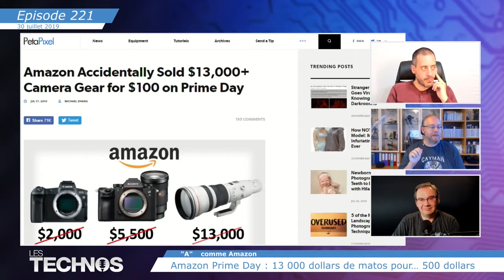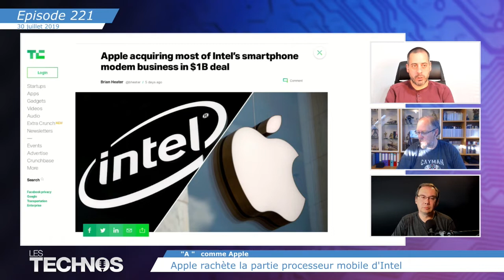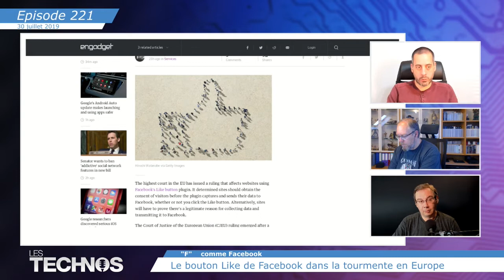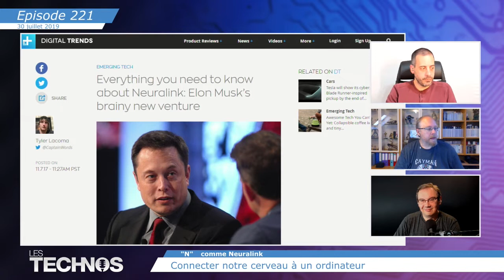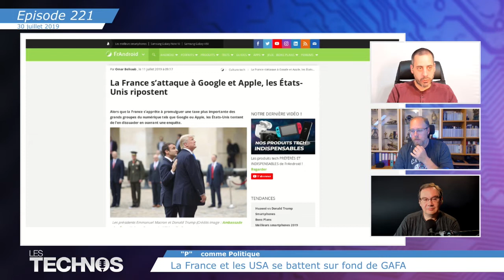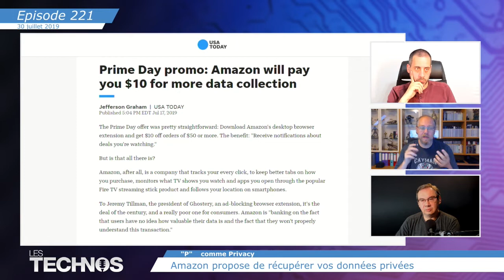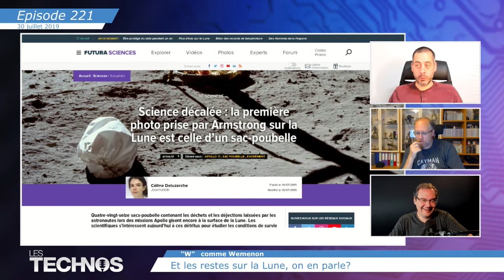Bonnes affaires chez Amazon, on a pollué la Lune,...[Les Technos | Podcast #221]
L'actualité technologique du mois de juillet vous est résumée par Sébastien et Marc. Il est question de Google Pixel 4, d'une grosse prune pour Facebook, des bonnes affaires d'un Amazon Prime Day, de couches connectées, de poubelles sur la Lune, du bras de fer Macron / Trump, etc... Bonne écoute et bel été ! (⬇ ⏱ ⬇)

🔠 A comme Amazon (00:03:03) : Amazon Prime Day : 13 000 dollars de matos pour… 500 dollars. (source

🔠 A comme Android (00:06:30) : Le projet Soli débarque sur le Google Pixel 4. (source

🔠 A comme Apple (00:11:57) : Apple rachète la partie processeur mobile d'Intel. (source

🔠 F comme Facebook (00:17:36) : Une amende historique de 5 milliards de $. Fera-t'elle une différence ? (source

🔠 F comme Facebook (00:25:24) : Le bouton Like de Facebook dans la tourmente en Europe. (source

🔠 N comme Neuralink (00:34:06) : Connecter notre cerveau à un ordinateur. C'est le projet d’Elon Musk. (source

🔠 P comme Pampers (00:40:36) : Pampers lance ses couches connectées Lumi. Pour mieux prendre soin de son bébé. (source

🔠 P comme Politique (00:47:08) : La France et les USA se battent sur fond de GAFA . ... et de gros sous. (source

🔠 P comme Privacy (00:55:35) : Amazon propose de récupérer vos données privées. ...en échange de 10 dollars. (source

🔠 S comme Sécurité (01:02:38) : On peut vous identifier grâce à votre rythme cardiaque. (source

🔠 W comme Wemenon (01:07:22) : Le florissant commerce de restes humains sur Instagram. (source

🔠 W comme Wemenon (01:15:33) : Et les restes sur la Lune, on en parle? (source